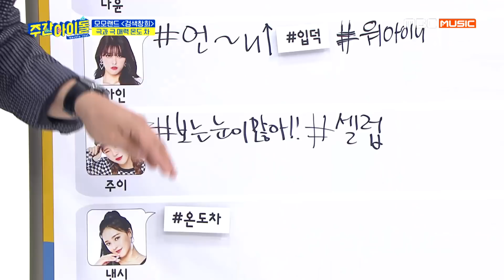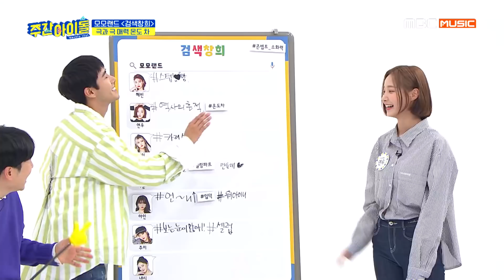[Weekly Idol EP.400] Pretty, cute, sexy!! Caleb Yeonwoo's YamYamsong♡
세상 예쁘게 귀엽고 섹시하고 셀럽 그 자체인 연우 얌얌송♡
Pretty, cute, sexy!! Caleb Yeonwoo's YamYamsong♡